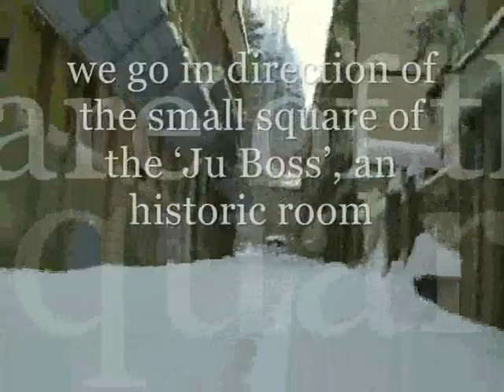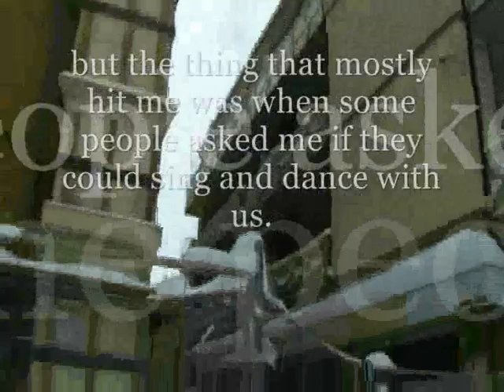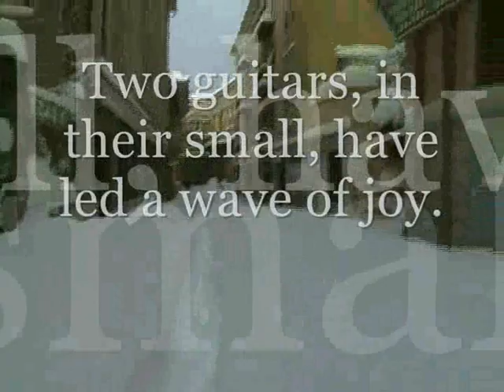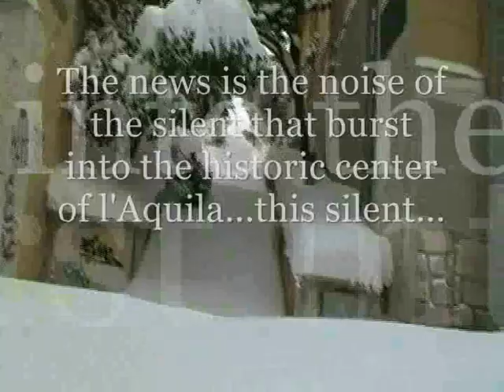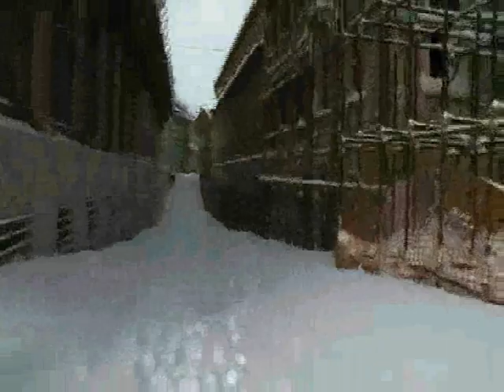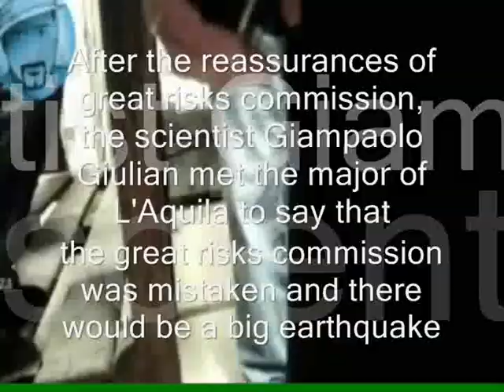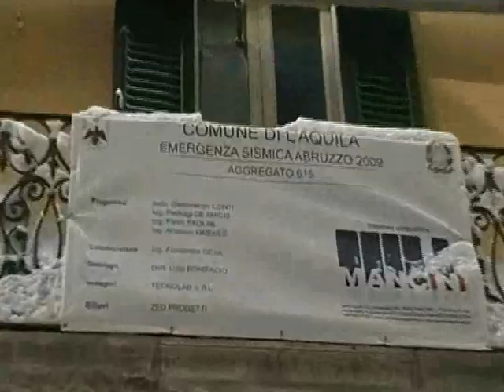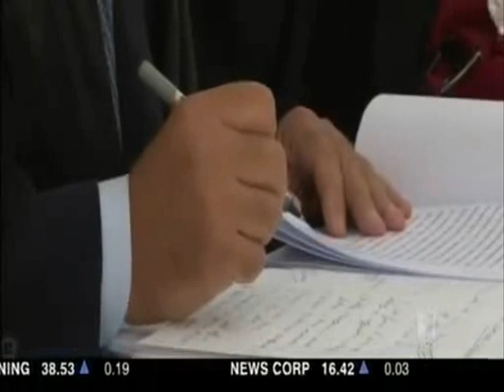The journal/blog "On the crest of the wave" between the streets of L'Aquila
A city after earthquake April 6, 2009